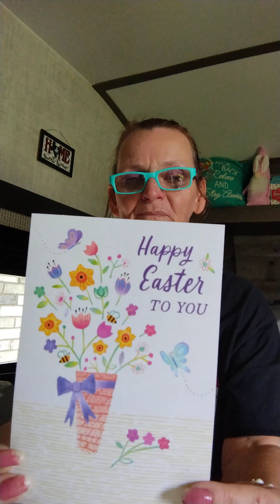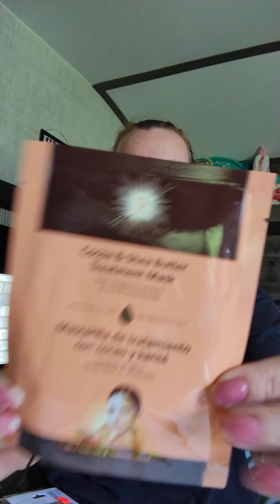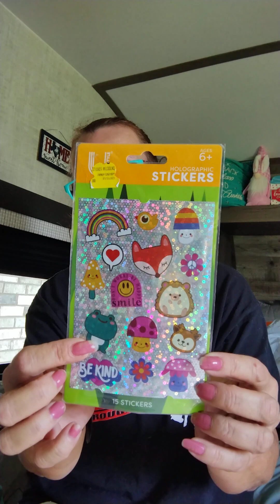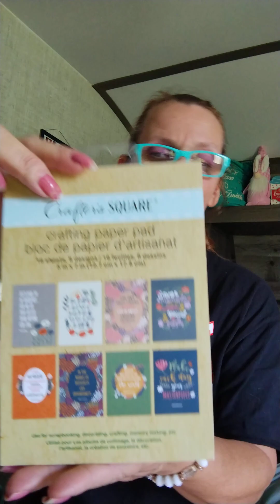What did I win!!! Come see!!